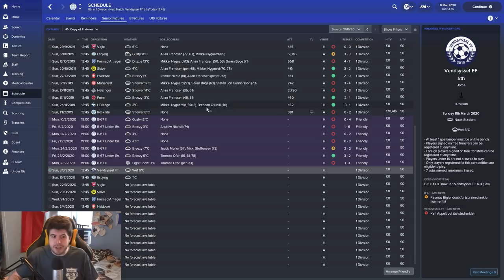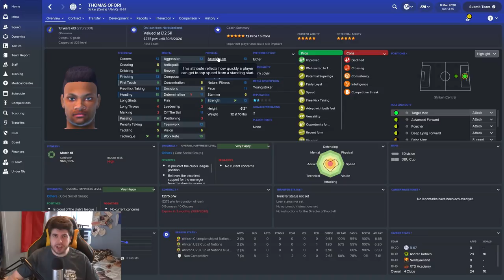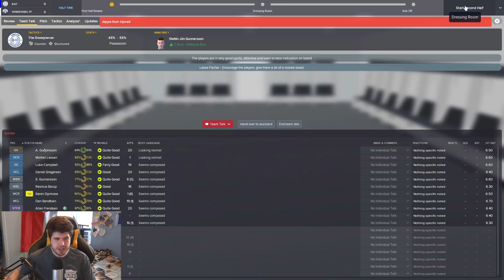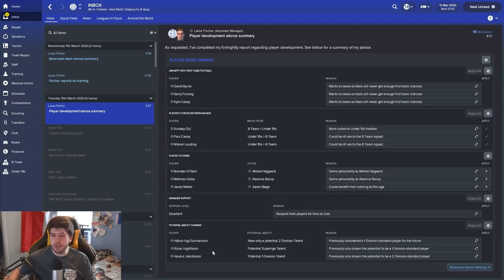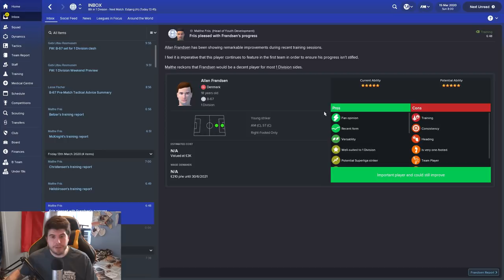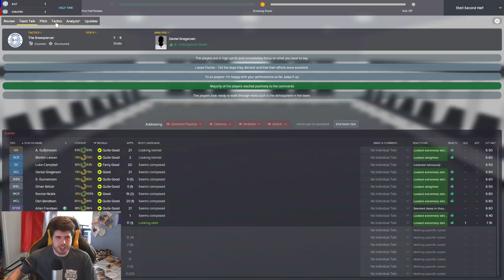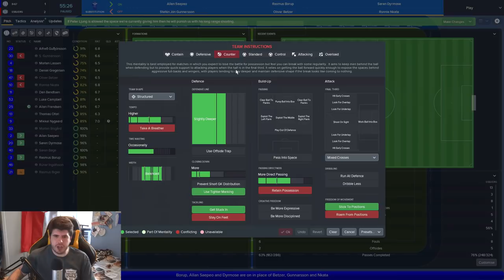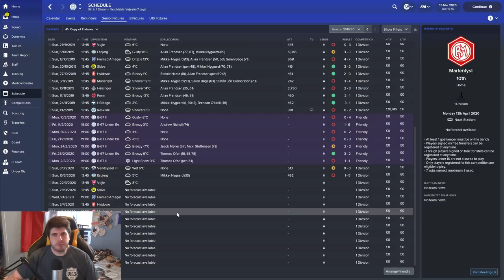Frozen Fortunes - S3-E4 Sometimes You're The Nail! | Football Manager 2018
FAQ